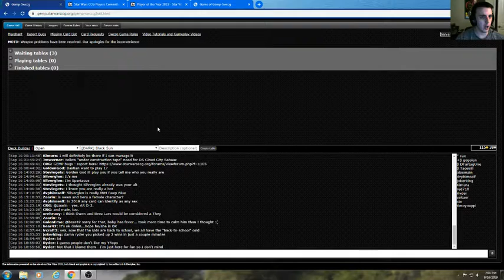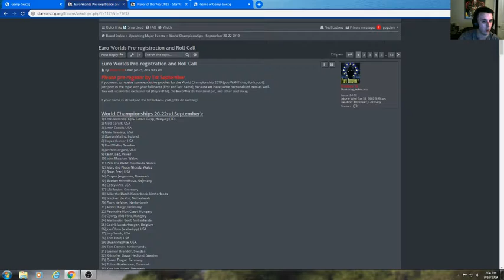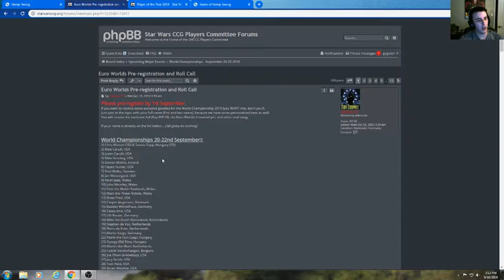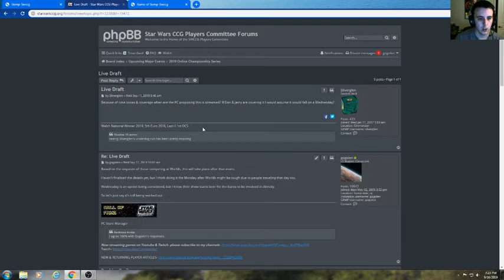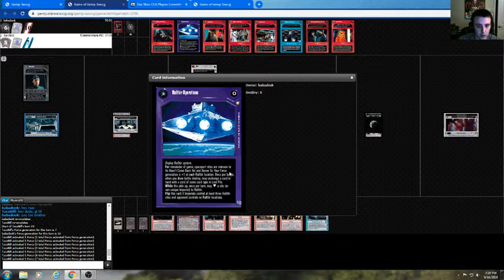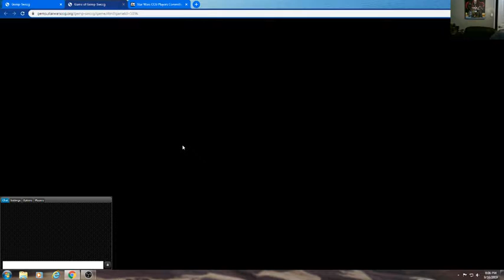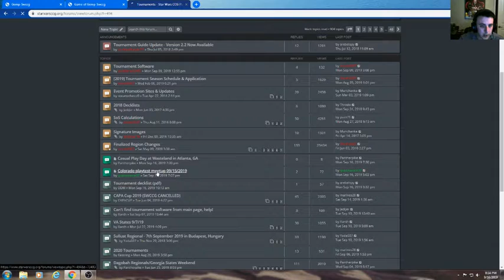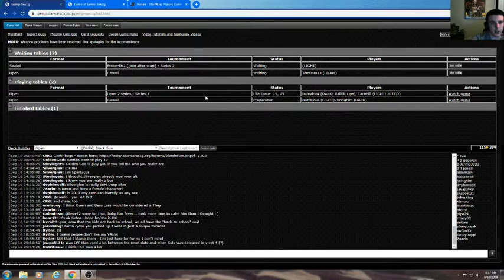Star Wars ccg GEMP Game Review Series Episode #64